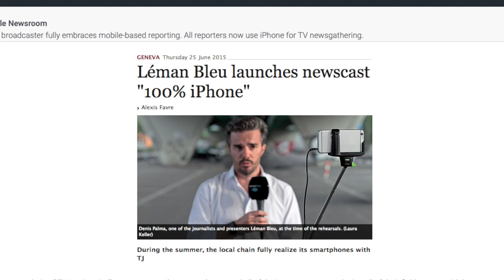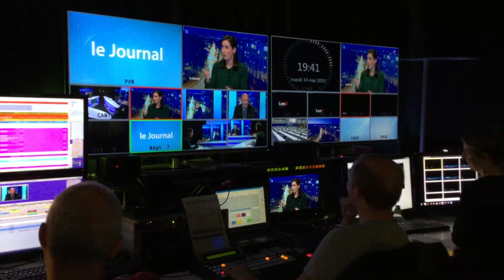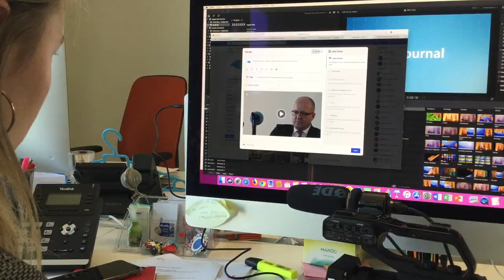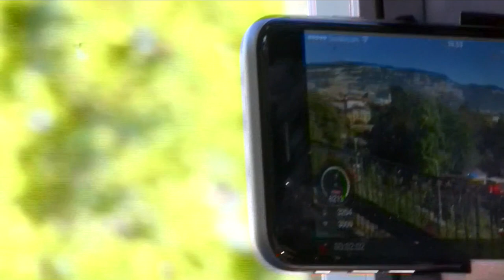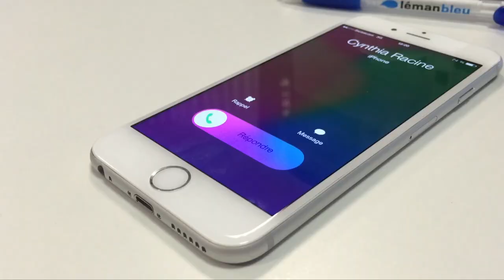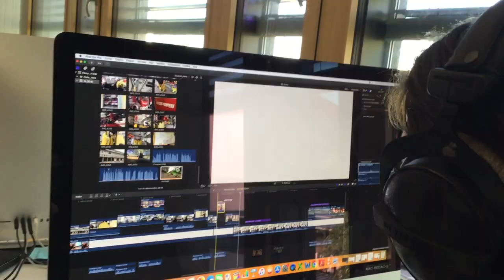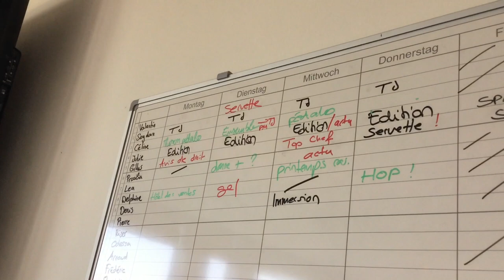Leman Bleu A Mobile Journalism Hub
A behind the scenes excerpt from the Mojo Revolution by James Mahon looking at the individual example of Leman Bleu in Geneva